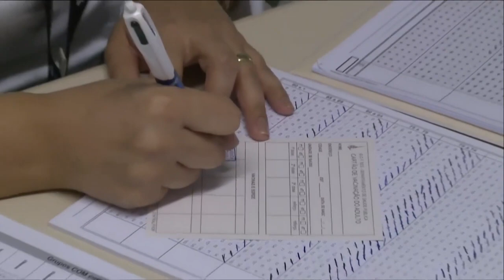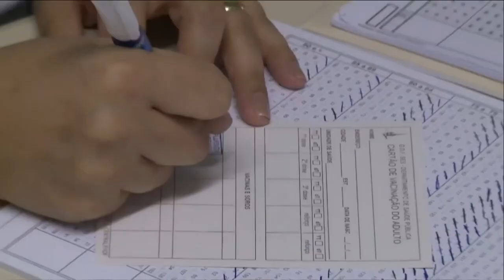São Paulo reforça atendimento em postos de saúde devido o surto de gripe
Às vésperas do Natal, a Prefeitura de São Paulo está tendo que reforçar o atendimento em postos de saúde devido ao surto de gripe, provocado pelo novo vírus influenza. Para falar sobre o assunto, o secretário municipal de saúde, Edson Aparecido, concede entrevista exclusiva ao Jornal da Manhã.